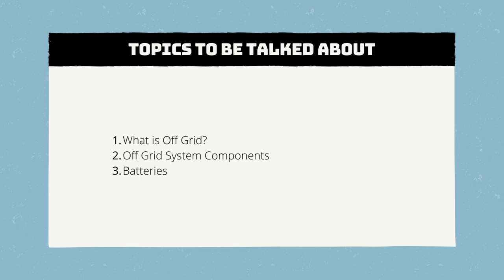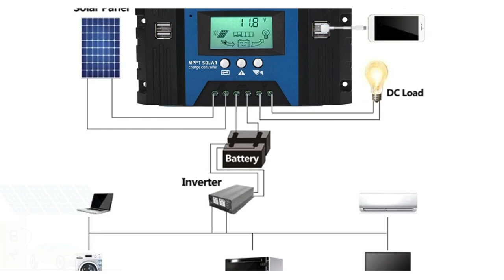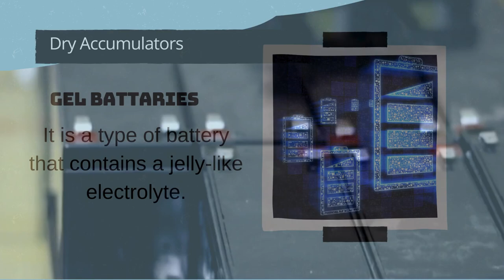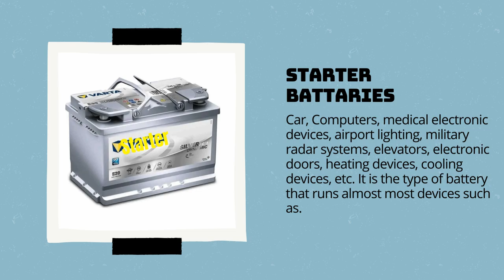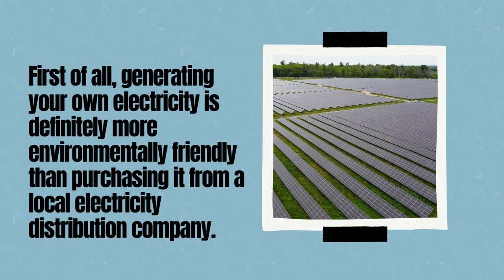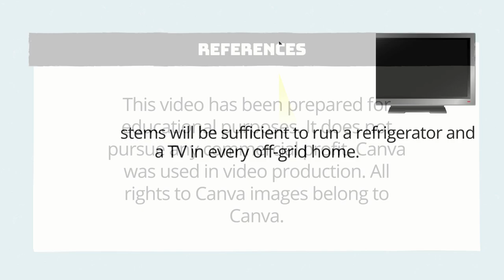VIDEOTEACH: Off-Grid Photovoltaic System Components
In this video, the Off-Grid system, which is widely used in photovoltaic systems, and its components will be introduced. Storage, which is the most important part that distinguishes the Off-Grid system from other systems, is covered in detail. It also explains why an Off-Grid system should be installed.